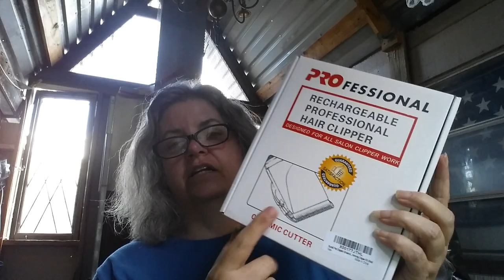RundA pet clipper review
These are the quietest clippers I've ever heard! They are powerful too, cutting hair is hard on equipment (I'm a former hairdresser), dog hair is even harder on clippers, it's soft, fine and usually lots of it. Most dogs and cats do not like clippers, it's the noise that seems to bother them, these are quiet, and cordless. I trimmed on my long hair dog, he is half Basset hound and half Lhasa aspo, he has the Basset body and the long white Lhasa hair. I was able to trim some of his hair for a while, he still gets finicky about being messed with (down there LOL), but I could never use regular clippers on him before, he dealt with this much better.

Since they are so good on dog hair, they can cut human hair with no problems, so PB will be using these as well.

I received these at a discount in exchange for my review.